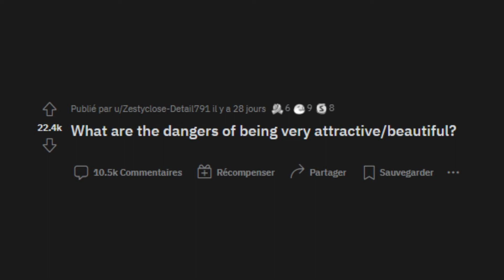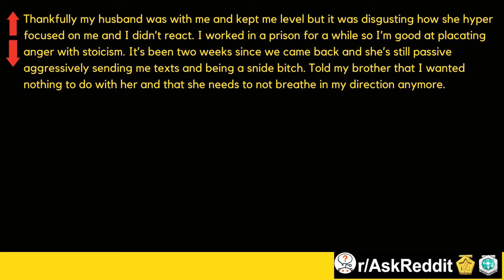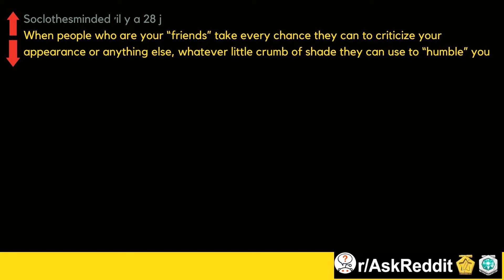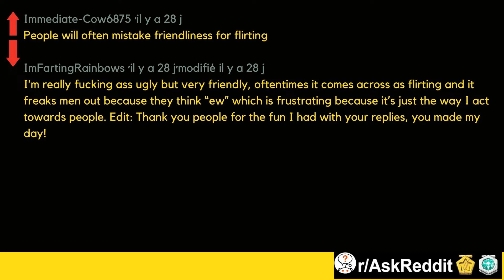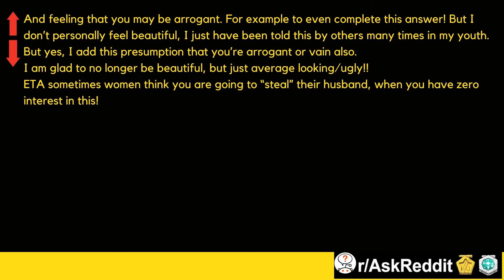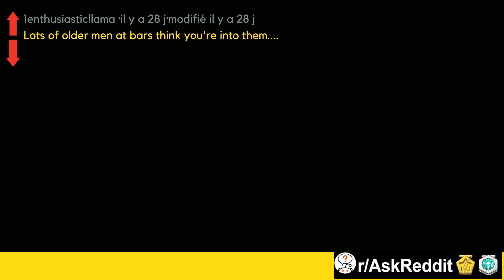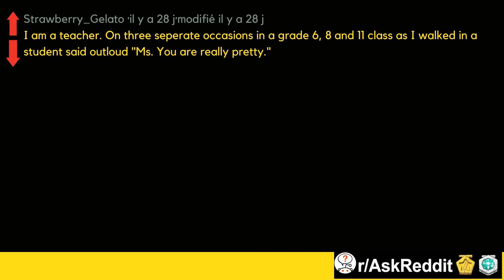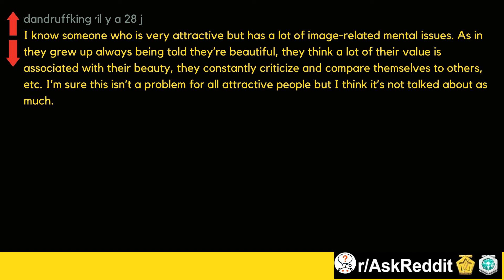What are the dangers of being very attractive/beautiful? (AskReddit)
What are the dangers of being very attractive/beautiful?  (AskReddit/Top Posts)

I am a white crow with Reddit. I make Ask Reddit videos for you .to cover the best posts on Reddit about the recently captured kind people and the responses and top posts chosen from this thread r/Askreddit.